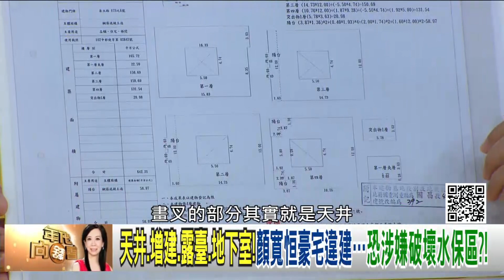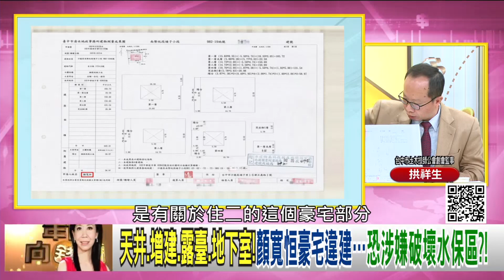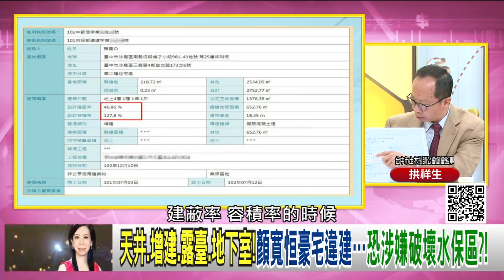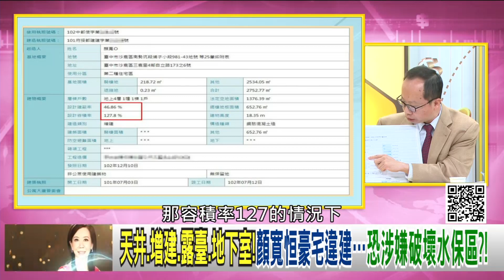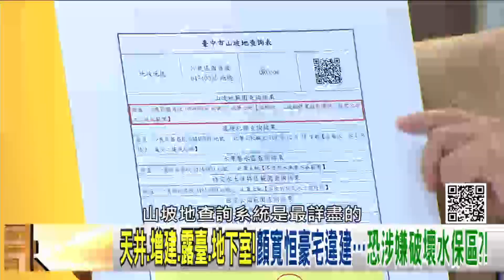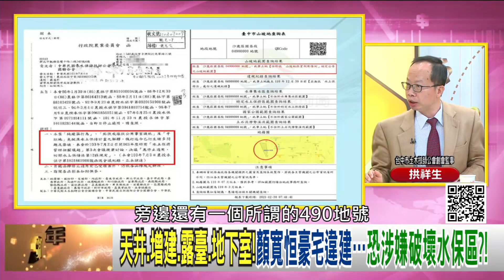精彩片段》拱祥生:違建大戶...【年代向錢看】2022.1.3